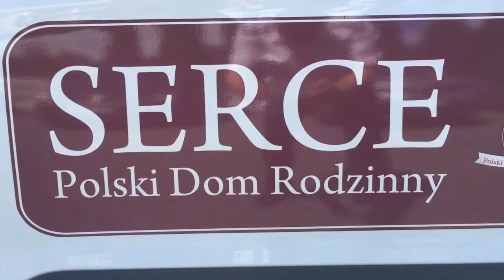Chrzest Arturka D.